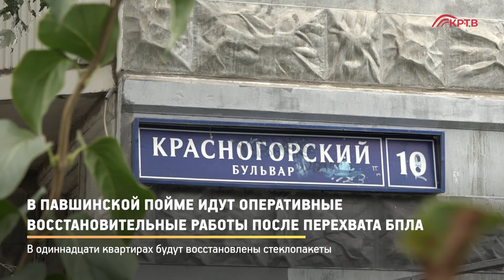КРТВ. В Павшинской пойме идут оперативные восстановительные работы после перехвата БПЛА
Восстановительные работы в Павшинской пойме начались после перехвата БПЛА.